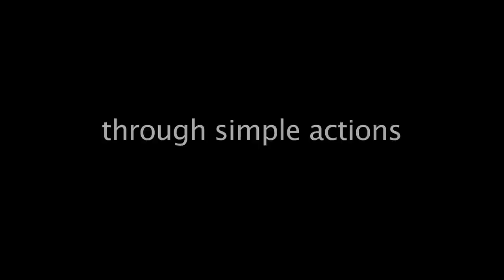Simon Tyler Fresh Idea Productions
Simon Tyler on simplicity, inspiration and authenticity